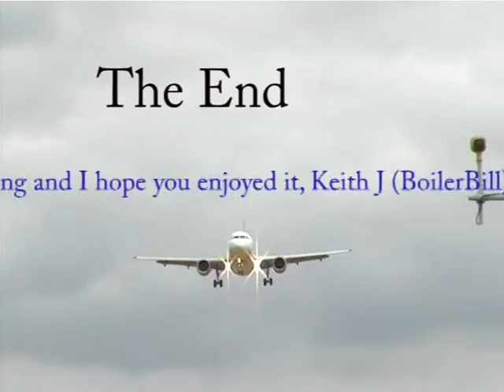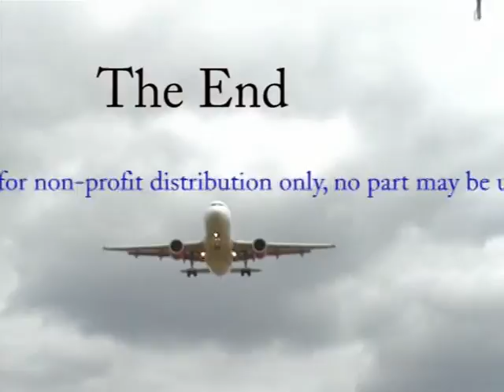luton airport 6 8 06 svcd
A video made in 2006, so something of a historical nature now